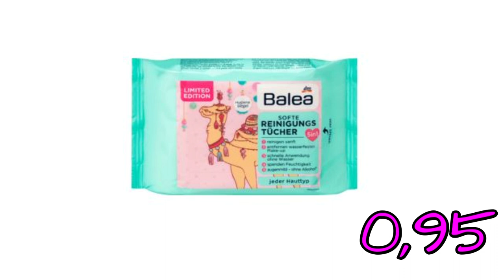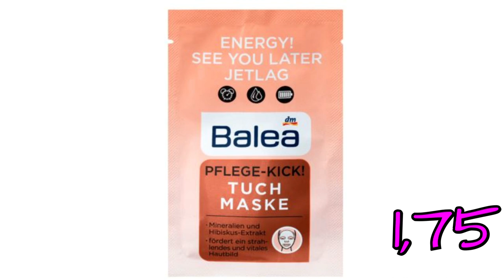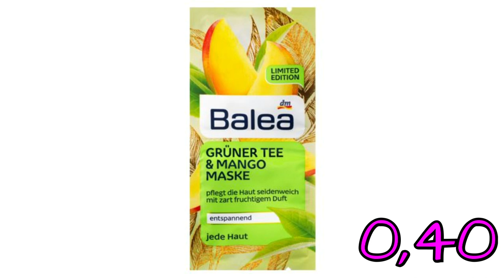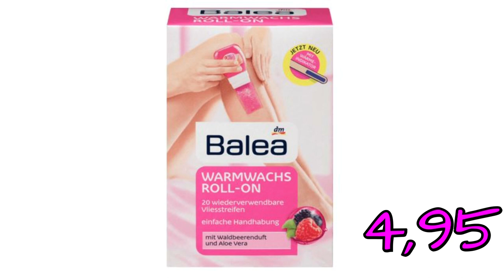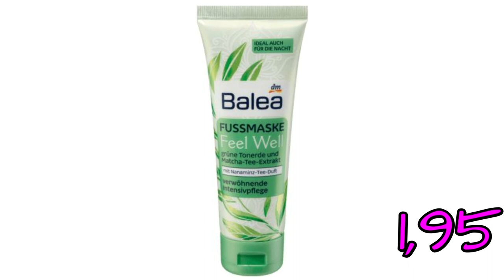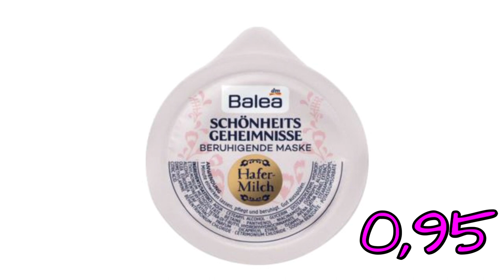Dm Neuheiten Mai 2018 | Neues Balea Sortiment | Drogerie Must Haves Sommer | Sandylicious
Dm Neuheiten Mai 2018. die neuen Balea Produkte Standardsortiment und Limited Editions von DM! Heute zeige ich euch in meiner DM Neuheiten Preview, welche Produkte ins Sortiment von Balea eingezogen sind . In meinem letzten Dm Haul habe ich euch schon einige Drogerie Neuheiten gezeigt und in der DM Haul Review werde ich euch meine ehrliche Meinung dazu mitteilen. Lasst mich gerne wissen ob und wenn ja welche Previews ihr sehen möchtet? Kosmetik oder Pflege aus der Drogerie? Essence Neuheiten? Catrice Limited Editions? sagt mir gerne bescheid :-)

Erwähnte Balea Neuheiten:
Balea Reinigungsstick: 2,95€
Balea softe Reinigungstücher LE: 0,95€
Balea Aloe Vera Creme Gel: 2,95€
Balea Aqua Feuchtigkeits Gelee: 2,75€
Balea Ultra Med Sensitive Spray: 3,95€
Balea Porenfein 24h Creme: 1,95€
Balea Porenfein 3 Min Maske: 0,75€
Balea Pflegekick Maske Protect: 1,75€
Balea Pflegekick Maske Regeneration: 1,75€
Balea Pflegekick Maske Energy: 1,75€
Balea Grüner Tee & Mango Maske: 0,40€
Balea Reinigende Maske: 0,95€
Balea Tuchmaske Cool Camel: 0,95€
Balea Beauty Therapy Folien Tuchmaske: 2,45€
Balea Tuchmaske Tonerde: 1,45€
Balea Duschgel & Shampoo Dream Big: 0,65€
Balea Duschgel Himbeere & Litschi: 0,55 €
Balea Duschgel Avocuddle & Strawberry Kiss: 0,55€
Balea Duschgel Cocos Ananas: 0,55€
Balea Dusch-Bodylotion Aktivkohle: 1,95€
Balea Duschschaum Lovely Moments: 1,95€
Balea Cremebad Inselzauber: 1,15€
Balea Cremebad Südseeliebe: 1,15€
Balea Warmwachs Roll on: 4,95€
Balea Rasiergel Peach Love: 1,15€
Balea Rasierschaum Fruity Kiss: 0,75€
Balea Deo Festival Fever: 0,95€
Balea Deo Sternfrucht Melone: 0,95€
Balea Aqua Spray Wassermelone: 1,45€
Balea Bodyspray Himbeere Litschi: 1,95€
Balea Bodyspray Rhababer Vanille: 1,95€
Balea Bodylotion Himbeere Litschi: 1,25€
Balea Bodylotion Rhababer Vanille: 1,25€
Balea Bodylotion Golden Shine: 1,95€
Balea Bodylotion Cool Camel: 1,25€
Balea Spray on Bodylotion: 2,75€
Balea 2-Phasen Öl Spray: 3,95€
Balea Handsorbet: 0,95€
Balea Cremeseife Cocos Ananas: 0,55€
Balea Cremeseife Sternfrucht Melone: 0,55€
Balea Fußbutter: 2,95€
Balea Fußmilch: 2,45€
Balea Fußdeo: 1,45€
Balea Fuß Badekristalle: 0,55€
Balea Fußmaske: 1,95€
Balea Shampoo Cocos Ananas: 0,50€
Balea Pre Peeling Maske Tonerde: 2,95€
Balea Shampoo Tonerde: 1,35€
Balea wonderful repair Übernachtserum: 2,95€
Balea Masken Schönheitsgeheimnisse: 0,95€

♡ Social Networks ♡

Younow ▸sandylicious

♡ Meine Adresse für Post im Briefformat ♡
Sandylicious
Postfach 1101
97464 Niederwerrn

♡ Und für Päckchen und Pakete ♡
Sandra
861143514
Packstation 105
97422 Schweinfurt
Wichtig Info für die Packstation:
Mindestgröße: 15 x 11 x 1 cm
Maximalgröße: 60x 35x 35 cm

Sandy